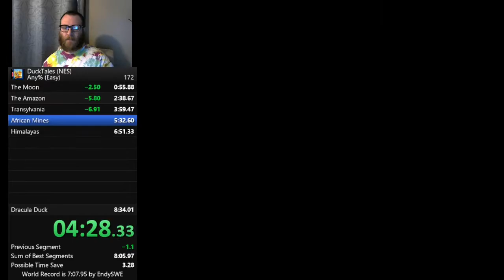Ducktales (NES) Any% Speedrun in 8:28 (New PB)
Personal Best during March 26, 2021. Timer at the end is stopped by hand, time in title is accurate.

Ducktales, and everything involved with it is owned by Disney, Capcom and Nintendo.